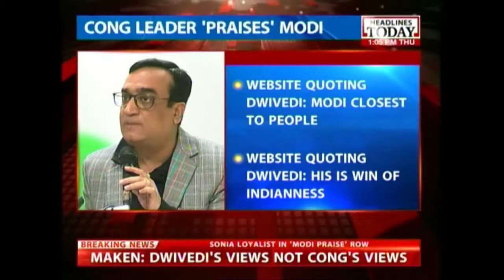Congress reacts to Dwivedi's 'praise comment'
Ajay Maken in a press conference stated that Janardan Dwivedi's praise for Modi doe snot reflect Congress' view point. He added that Modi does not embody Indianness.